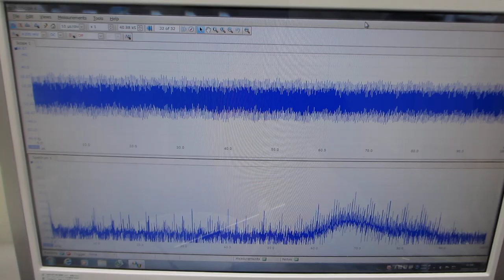超音波プローブによる、ダイナミック制御システム（超音波の発振制御システム）